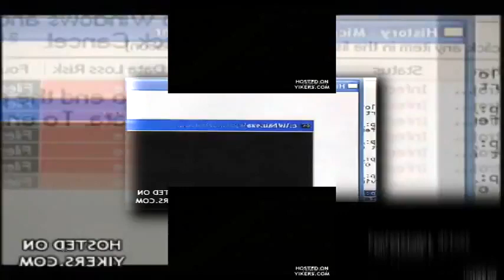(REUPLOAD) (YTPMV) Goggle.com 2006 Scan